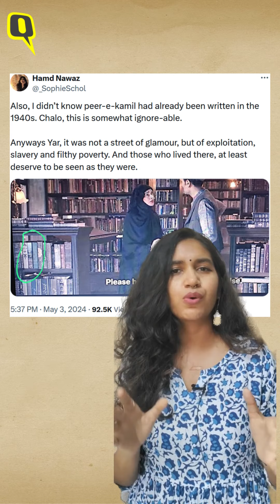Reel vs Real: How Sanjay Leela Bhansali's Heeramandi Falters on Historical Facts | The Quint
WebQoof | Sanjay Leela Bhansali's latest Heeramandi shows glamorous outfits and sets, however, all is not correct as it gives viewers inaccurate historical depiction of Pakistan's Lahore and tawaifs. Watch here.